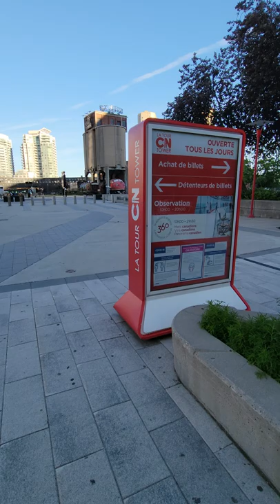4K Walking around Toronto's Famous Landmark - CN Tower Part 8 20210615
Location: CN Tower

Camera: Samsung s21ultra
Settings: Ultrawide 4K 60fps

thanks